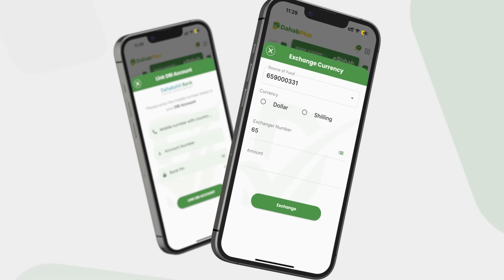Muqdisho,Intan Anago Ka Jilicsan Ayaanu Wado Marinay,qofka Niqaaman, iska Jir Madaxwayne,Xasan"Ucid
Somalia Intan Anago Ak Jilicsan Ayay Waxba Naga Qaadi Wayday,qofka Niqaaman Iyo Ka Qarankisa Difaacaya Yay Ku Sinaan Madaxwayne,xasan Sheekhna"
Xisbiga Ucid Oo Luqadi Ugu Adkayd Ku Karbaashay